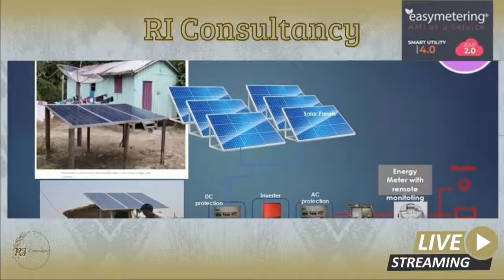Proyecto rural MEBYF Puerto Nuevo Muisne Ecuador, Easymetering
Projecto rural  de paneles solares Muisne Ecuador para 85 familias las cuales en este siglo todavia no tienen electricidad en sus casas.
Fundación MEBYF desarrollo y emprendimiento para la comunidad de Habla Hispana en La Haya, Holanda.
En colaboración con:
Easymetering Guyaquil- Ecuador
Sr. Angel Intriago Farias Jefe de proyecto Puerto Nuevo
Ing, Electrico Hector Morales Esmeraldas
José Luis Ruedas, Prof, Dr. Electricidad Universidad Delft.
Comunidad Puerto Nuevo
Han trabajado y continuan trabajando en el desarrollo de este proyecto hasta que se haga realidad.

Deseas formar parte de este proyecto?